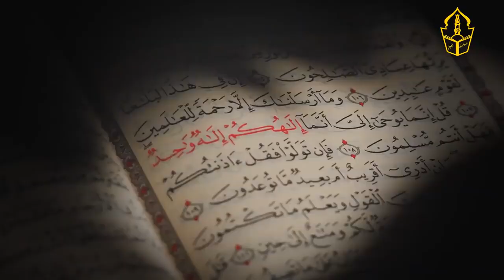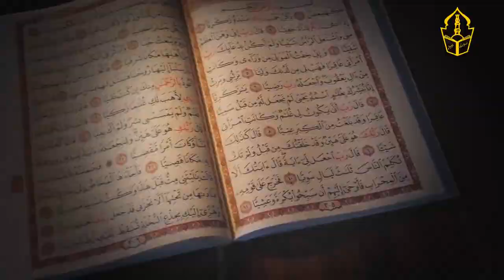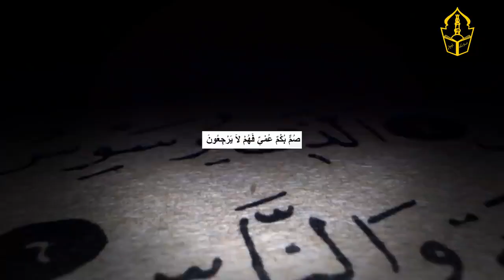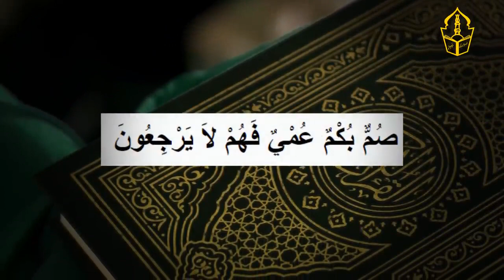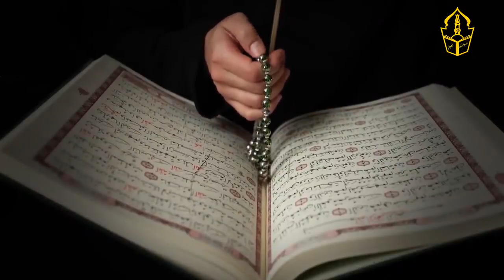How to silence the enemy with the help of Summun Bukmun Umyun Fahum Layarjiu